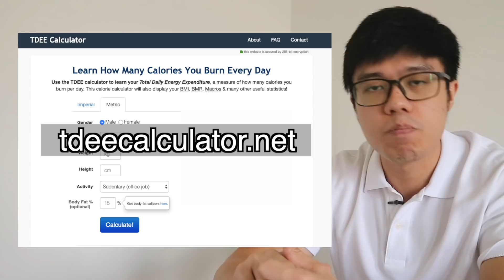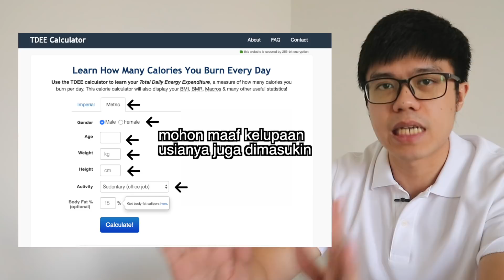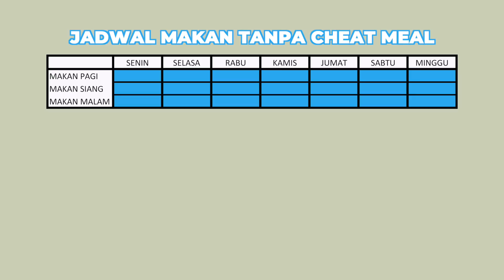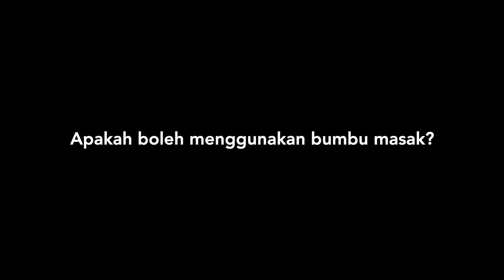Cara Menurunkan Berat Badan TANPA Olahraga dengan MENU DIET SEHAT